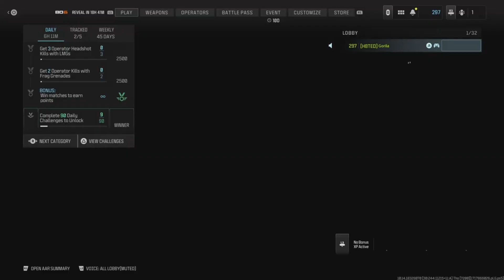Call of Duty Modern Warfare III {S4} *NEW MAP* Tokyo [HC] Domination (Beam Rifle/Beam Saber)